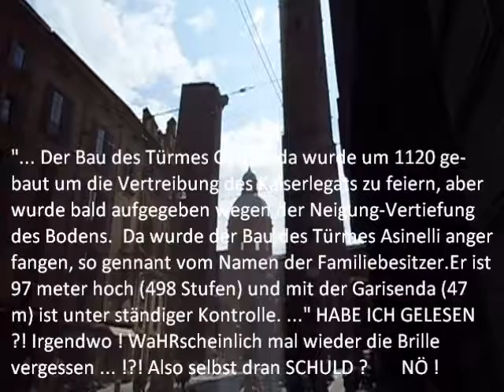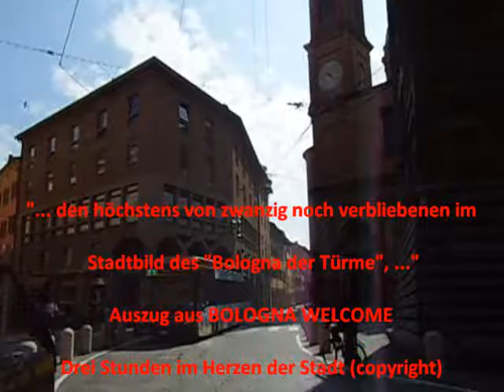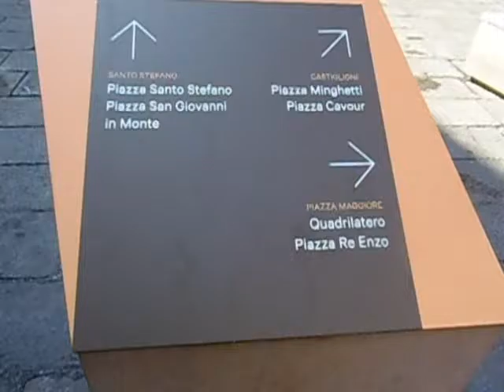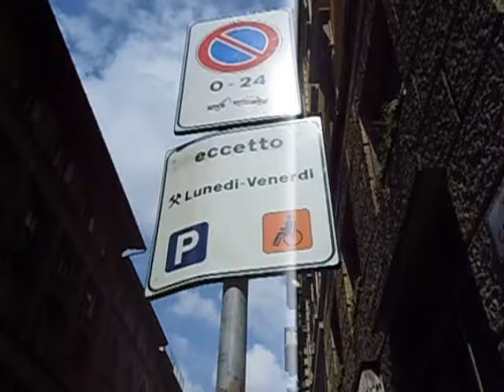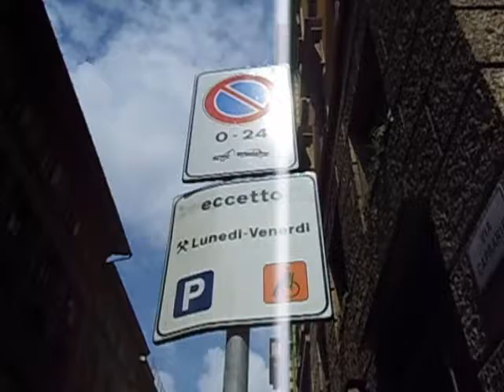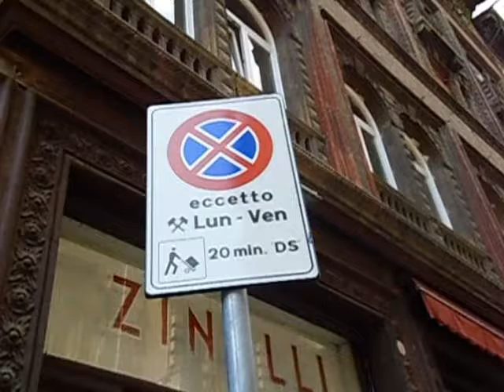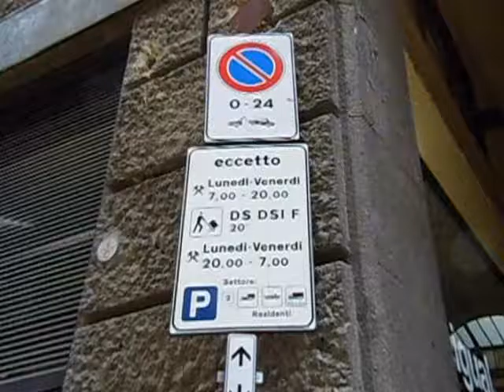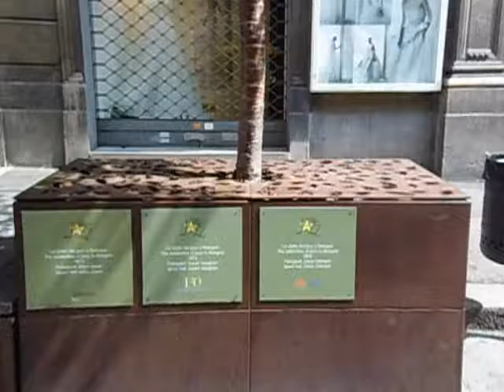Schützes Expedition S"e"tzung der Genossenschaft 2 Tuerme ua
AMATEURFILM  [Schulungszwecke]

Fa. WIND hat mit Handy´s TK unter anderen zu tun und ist
auch Sozialsponsor, möglicherweise ...

frei nach :

Don Camillo und Peppone (Originaltitel: Le petit monde de Don Camillo) ist ein italienisch-französischer Spielfilm aus dem Jahr 1952. Er ist der erste Film der überaus erfolgreichen fünfteiligen Don-Camillo-und-Peppone-Filmsaga mit den Hauptdarstellern Fernandel und Gino Cervi, die auf den Erzählungen von Giovanni Guareschi basiert ...